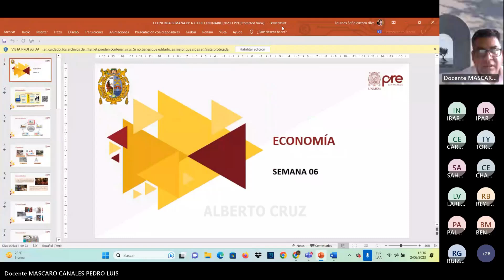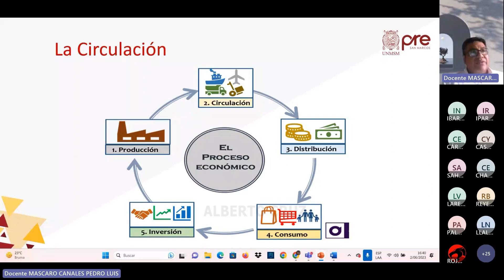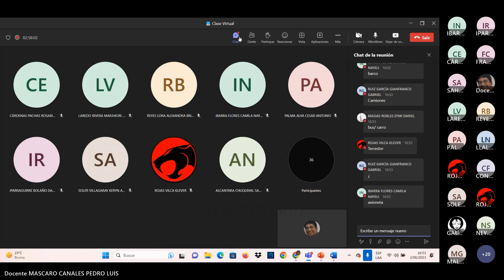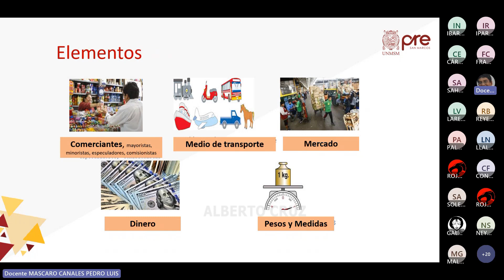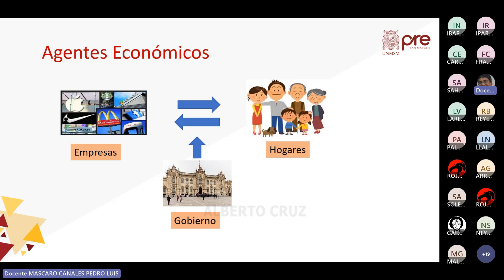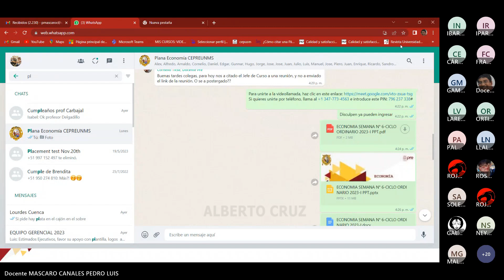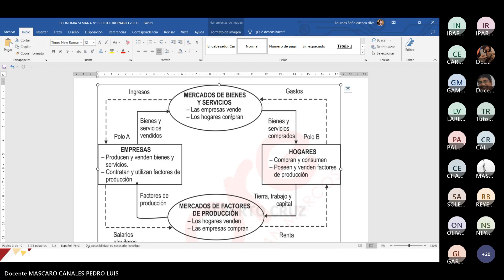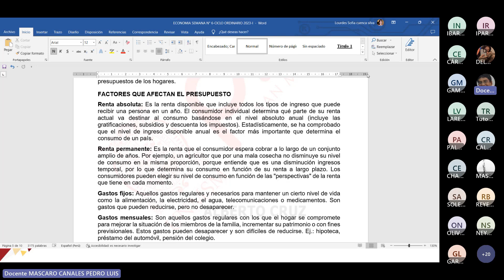ECONOMÍA - SEMANA 6 - PRE SAN MARCOS CICLO 2023 I